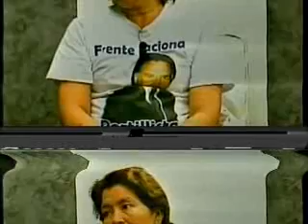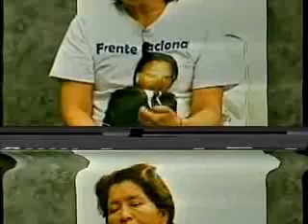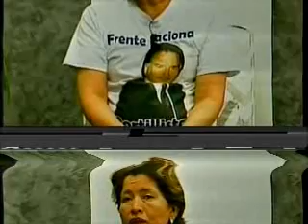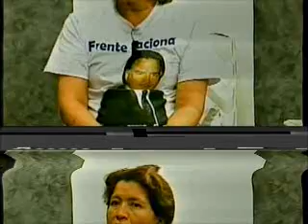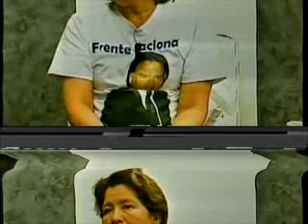Entrevista frente nacional portillista VC 1200 230115